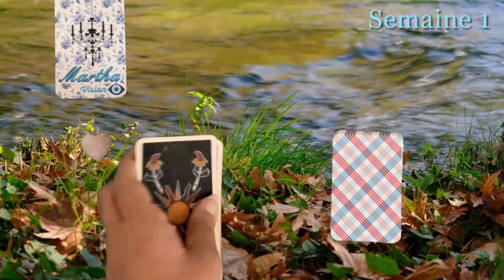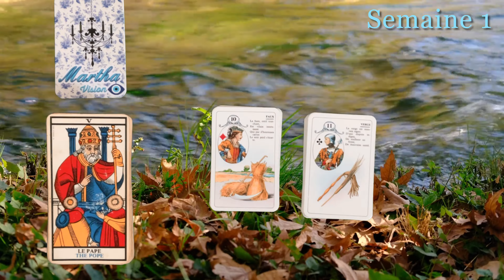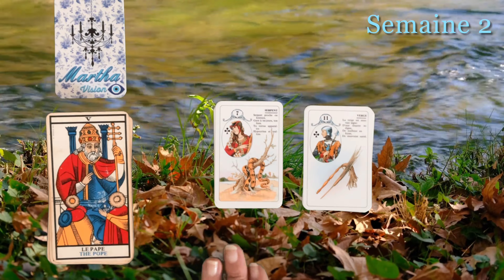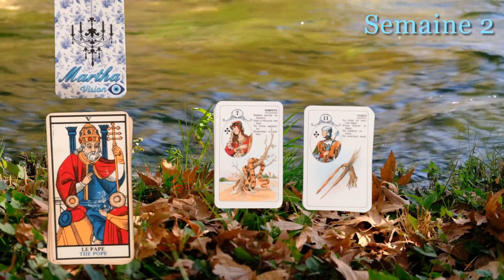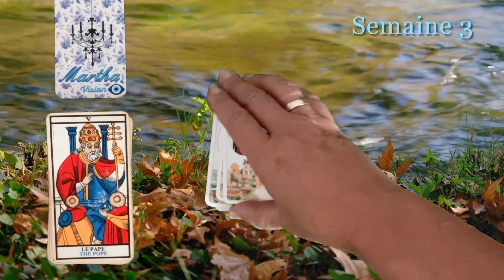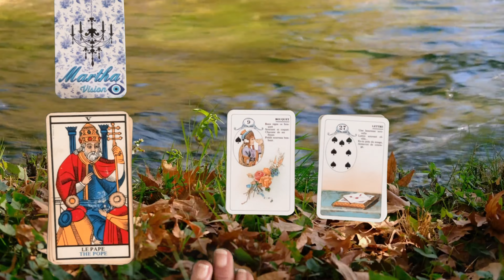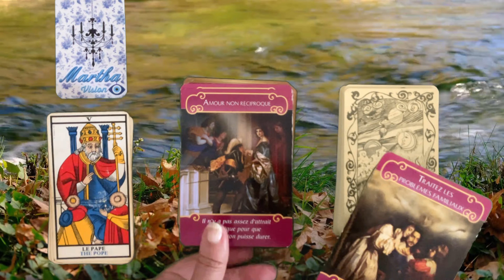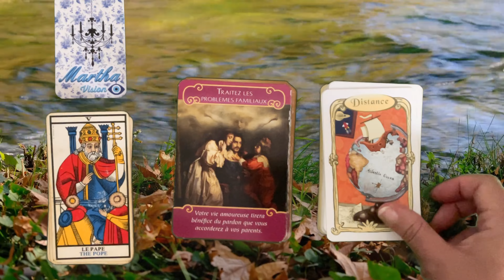TAUREAU ♉️♥️OCTOBRE / NOVEMBRE « Cette situation demande des explications ! »